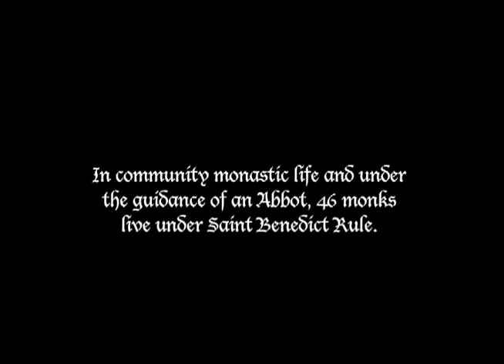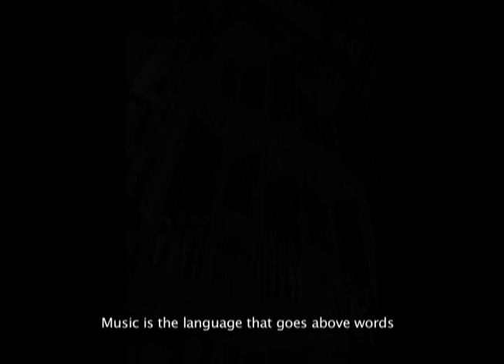Art and Spirituality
Abbey St-Benoit du lac, Québec. Multimedia piece on Art and Spirituality. The place of art in catholic church and in a monastery life. comments by Monks.